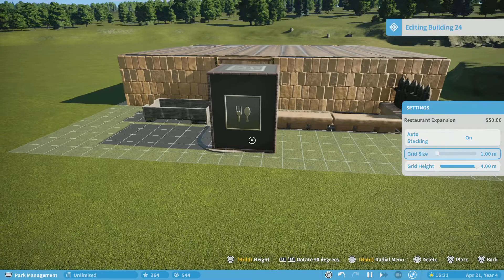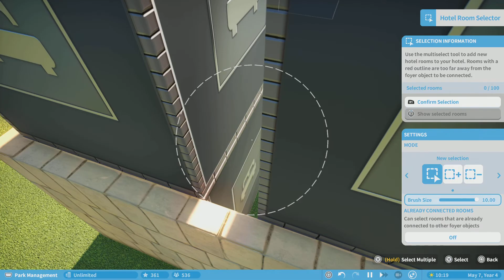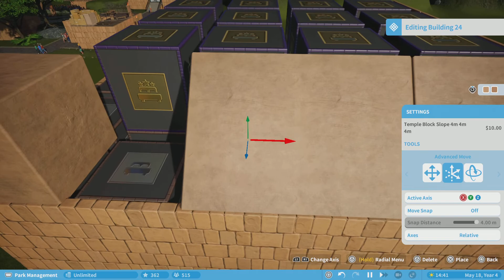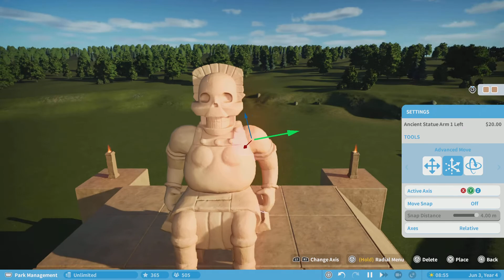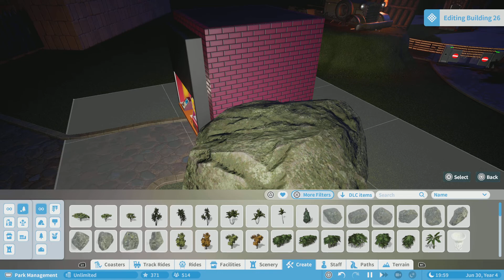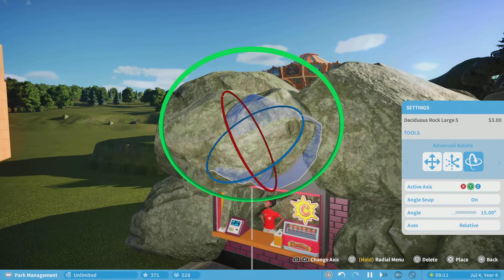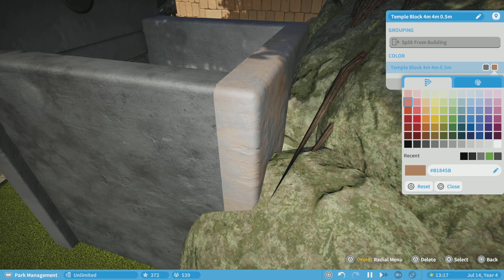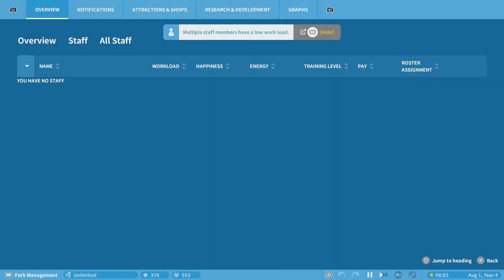Planet Coaster part 5 Hotle